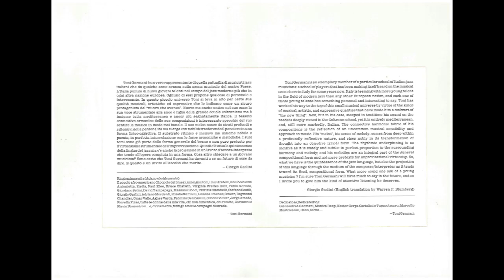Songline (T. Germani)- Toni Germani, tenor sax solo.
This song was dedicated to Gianandrea Germani, the first son of Toni's older brother, Gaetano. From the album "Songlines", the third of the Toni Germani Quartet, released on 1997 by DDQ-Black Saint (now owned by CAM). This song was recorded on February 5, 1997, at Testacoda Studio, Rome; engineer: Alessandro Bolatti Guzzo. Cover Painting by Max Martino; Cover Art by Maria Bonandrini. Liner Notes by Giorgio Gaslini.